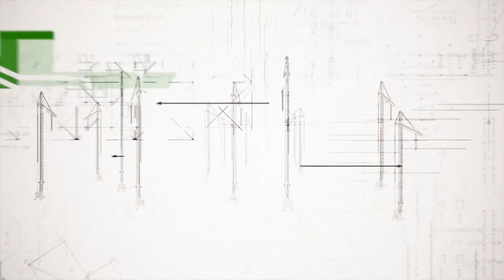Nationwide Construction Testimonial: Drill King's, Larry Broseh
No other commercial builder in Texas offers "Design Build," and has the staff and resources to stand behind it the way Nationwide Construction does.

Let us help you build the commercial project of your dreams.